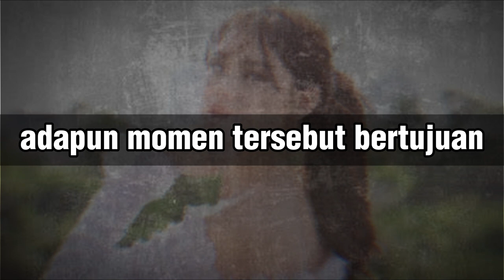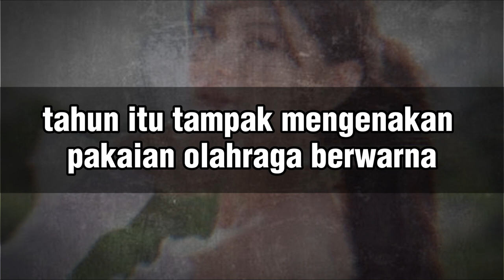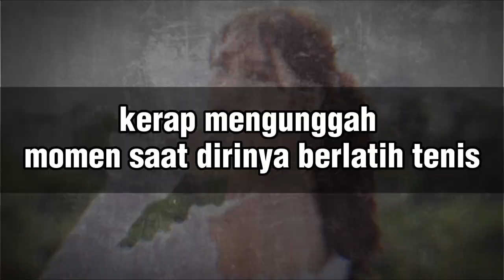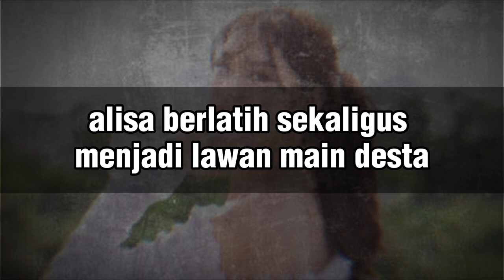🔴 FAKTA LENGKAP GEGE ELISA !! PANTESAN DESTA RELA GUGAT CERAI NATASHA RIZKY ISTRINYA